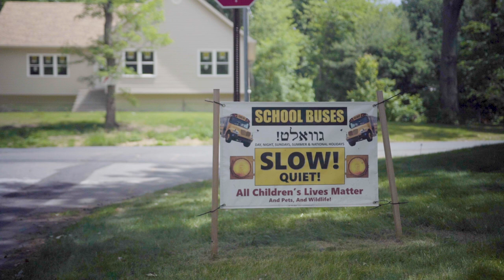Outsider – Trailer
OUTSIDER is a short documentary that explores the complex struggles between the community at large and the insular Ultra-Orthodox Hasidic Jewish community as they live side by side in Rockland County, NY, with disharmony growing between their cultures, fracturing the once-thriving area. Over the past 10–15 years tensions have gotten strained as the public school budgets are continually cut, illegal housing has created an epidemic of overdevelopment, and secular education is nearly nonexistent in the yeshiva system. All of this has contributed to the widening divide between the Hasidic groups and other communities in the area. Through making this film I hope to raise awareness about a topic affecting so many New Yorkers, but a sensitive topic hardly talked about.